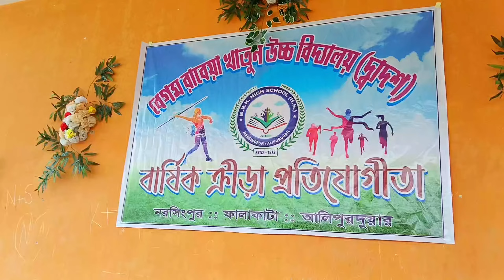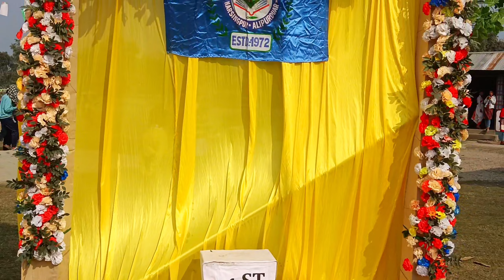B.R.K High school anusthan vlogs video @followers Biswajit Barman coconut